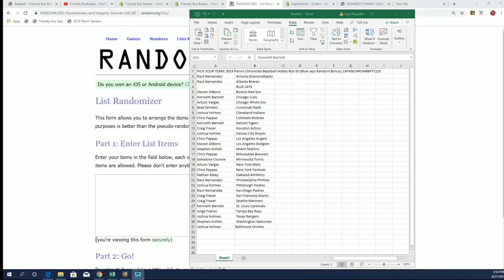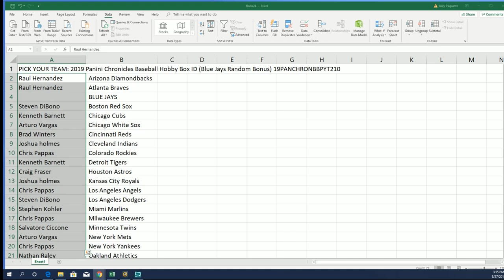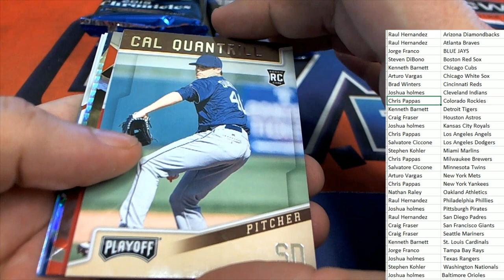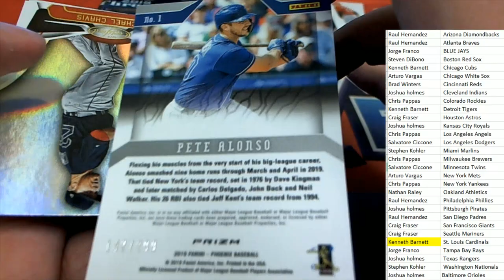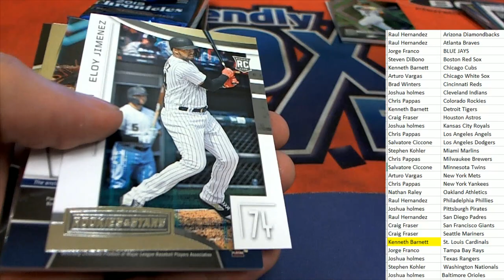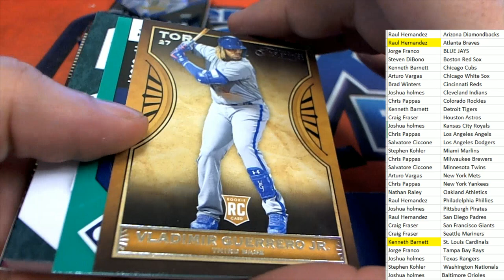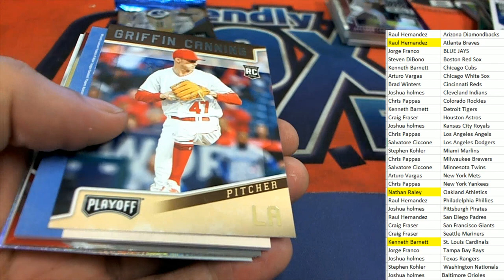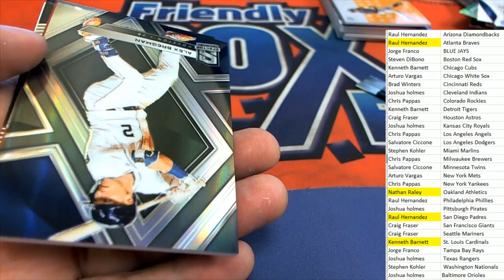2019 Panini Chronicles Baseball Hobby Box ID 19PANCHRONBBPYT210